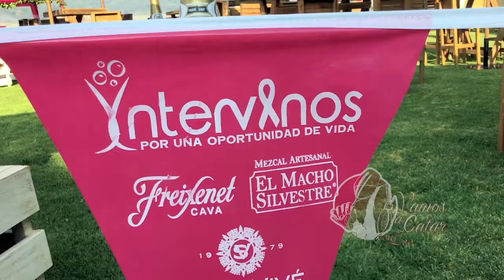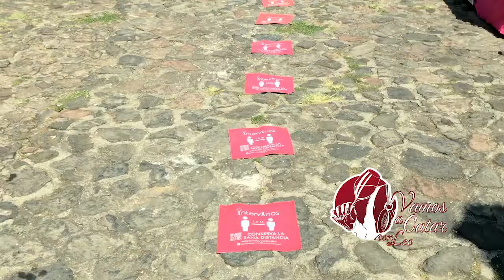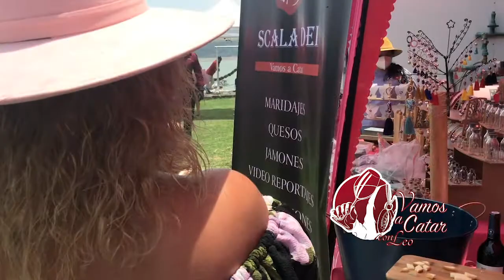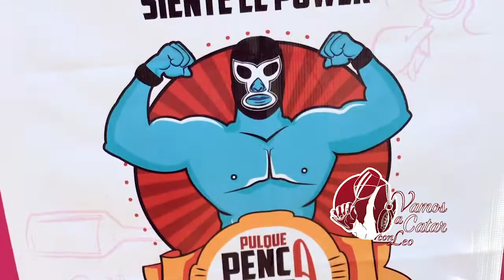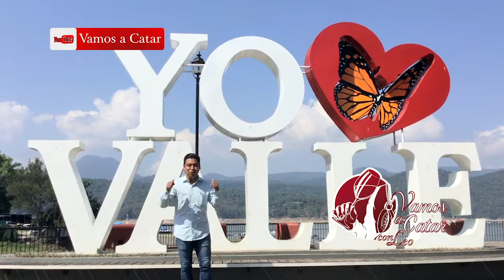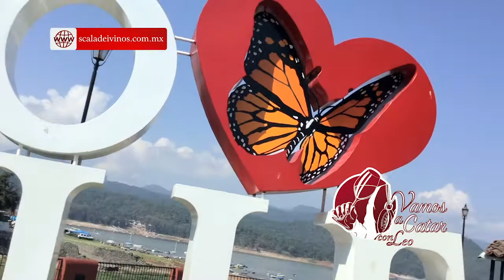INTERVINOS 2021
Hola otra vez, te presentamos un poco del festival de Intervinos, que se llevó acabo en Valle de Bravo, Estado de México. ¡Disfrútalo!